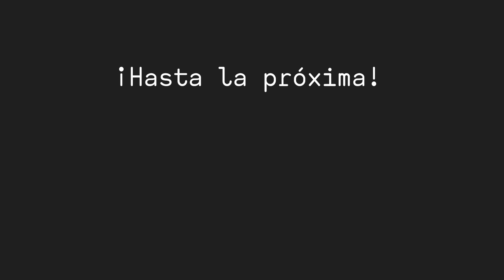#60. Estoicismo, hábitos, relaciones y más | Santiago García en Sango.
Santiago García es vice-presidente de banca de inversión de un conocido y establecido banco internacional. Ha conseguido llegar a ese puesto de liderazgo con todo un equipo y responsabilidades a su cargo con poco más de treinta años.

En su primer libro, "La ciencia del éxito", Santiago explica qué técnicas le han ayudado a mejorar como persona y ser su mejor versión en todas las áreas de su vida. Este libro es una guía muy útil para conseguir vivir plenamente no sólo en tu carrera sino también a nivel emocional, físico y mucho más.

En esta conversación, Santiago nos explica cómo le influenció el estoicismo, qué ha aprendido sobre el liderazgo, cómo cuidar tu mente, cómo controlar tu ego y mucho más.

Espero que disfrutéis de esta conversación.